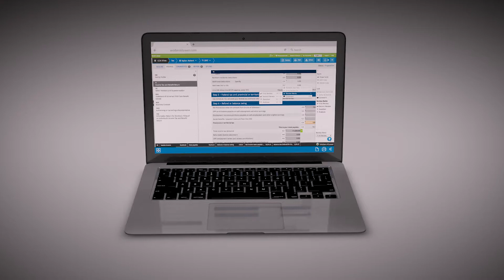5 Les avantages du nuage alliés